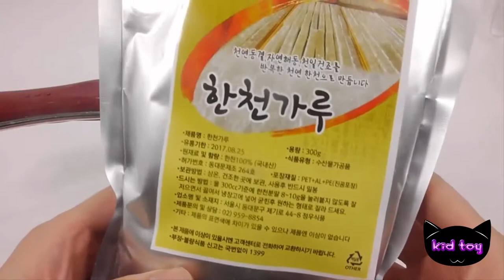Đồ chơi trẻ em Đồ chơi nấu ăn làm nước uống siro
Đồ chơi trẻ em Đồ chơi nấu ăn làm nước uống siro childrens toy